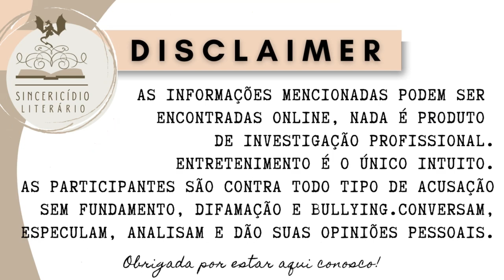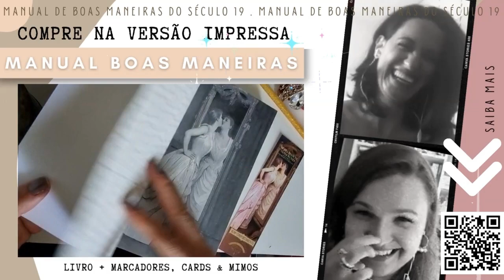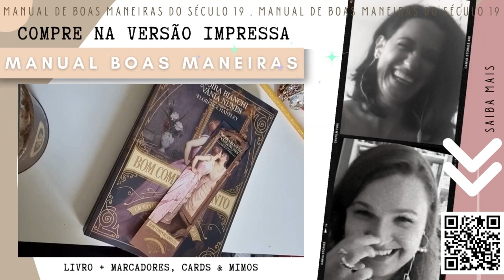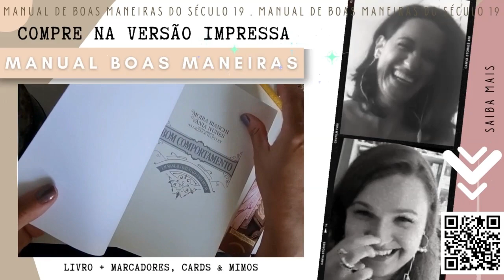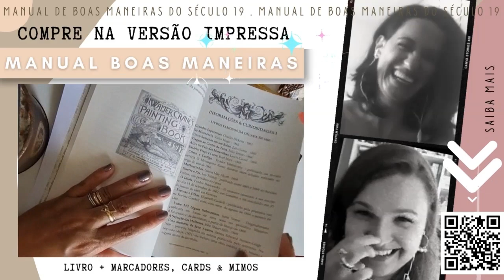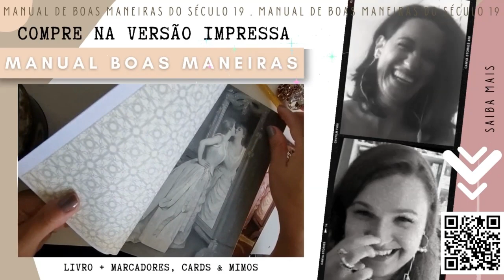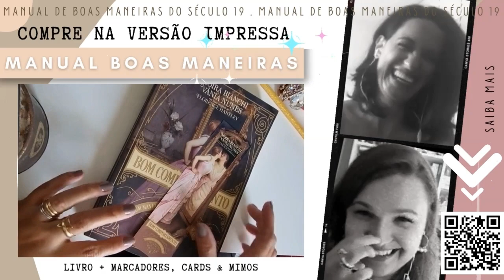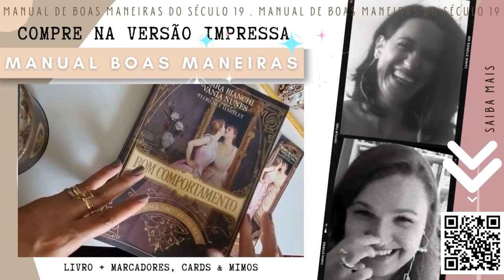Traduzindo o Passado: Lady Di no The Crown, Jane Austen nas Cartas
2023 na reta final e a gente começa a se preparar para o fim. Fim de ano, fim de mais uma temporada de The Crown.
A série que há 5 temporadas mexeu com o imaginário do público do que deve ter acontecido por trás dos muros do palácio, chega na 6a e última temporada trazendo assuntos - e mexendo num vespeiro - que não ocorreram há tanto tempo assim. Qual é a sua expectativa?
Ainda sobre filmes, damos nosso pitaco na comédia-romântica O Livro do Amor (disponível no Prime), que destaca o trabalho do tradutor.
Dá para acreditar na possibilidade do que ocorre na película, ou é divagar demais?
E terminamos anunciando - SURPRESA! - mais um lançamento literário delicinha e muito bem pesquisado por Moira. Curte Jane Austen? Aqui é seu nicho.
Seja bem-vindo(a) nesta aventura de tantos assuntos, tantos gostos, tantas novidades!Vem ouvir!

Siga o canal e nos ajude a chegar em 1k. Curta, comente, compartilhe.
Ajude o canal a crescer, Sincericida!

O Príncipe que sobrou para mim de Moira Bianchi

Vem se divertir conosco!

Nosso projeto em conjunto: MANUAL DO BOM COMPORTAMENTO do século 19